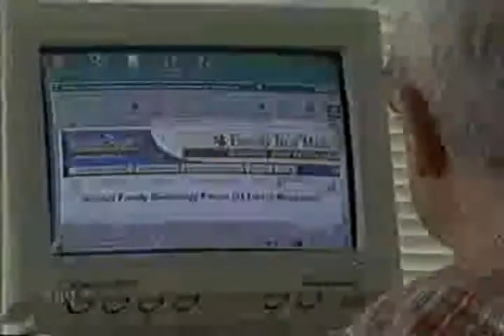OnDemand Media Center Galil Medical 2 new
Freeze, thaw, the tissue